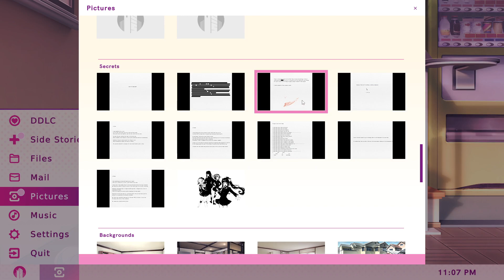Let's Play Doki Doki Literature Club Plus! [34] I guess that kind of Self Love is OK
Natsuki and Yrui develop their friendship even more. They realize they really are kindred souls, they just have very different coping mechanisms. Natsuki has put on a strong facade and became very extroverted. Yuri closed herself off to all but a few people.